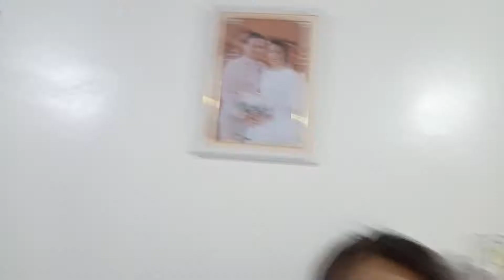V#5 Parent's house visit!